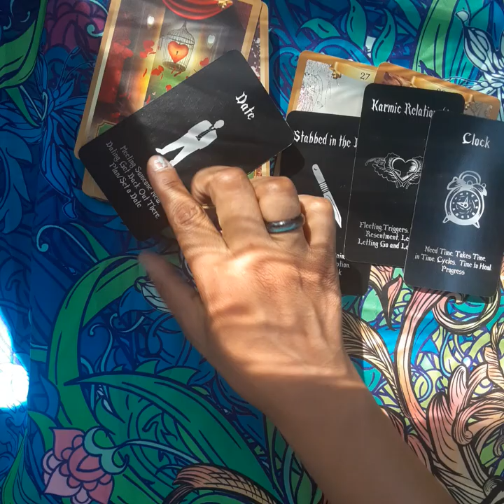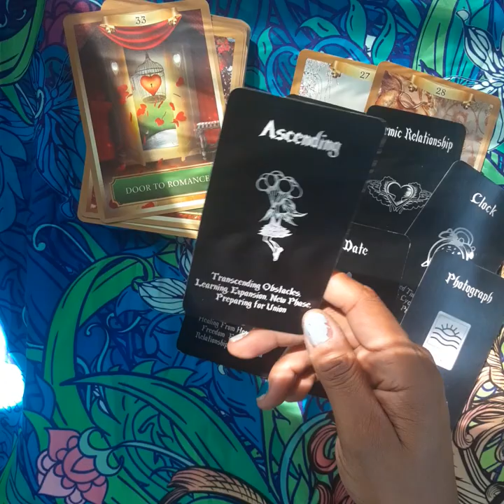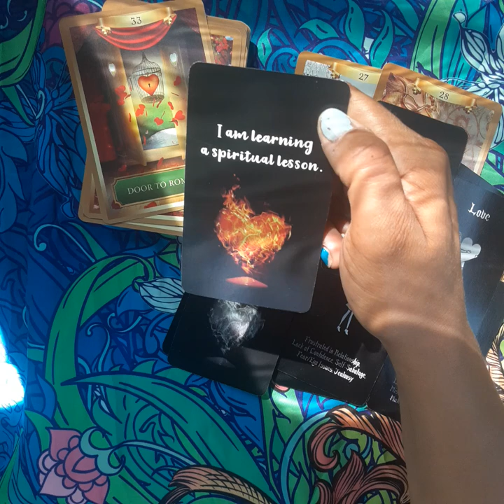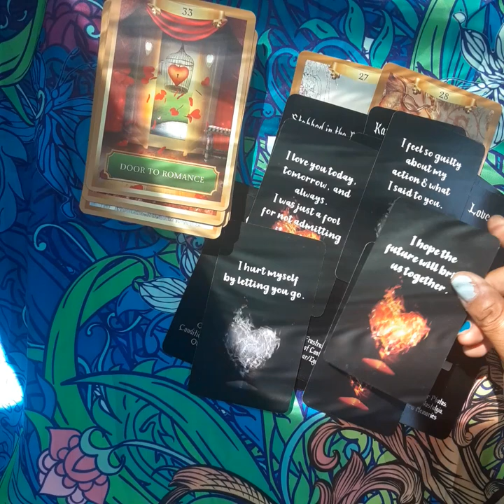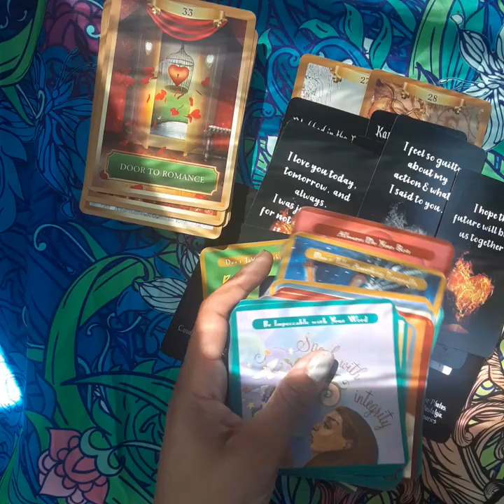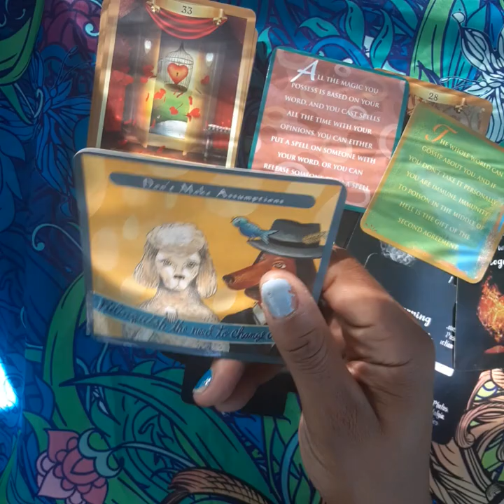VIRGO season, Retrograde 🌌and LOVE coming arrives Tarot card reading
Hey Famalam!

I am TL, from Best of Both Oracles, and these are TimeLess Tarots with me.  Please read the below description which will direct you to so much more content. 💜💜💜

This is a timeless general reading for the collective. Its purpose is to highlight where you may be headed, or what be headed towards you.

PLEASE BE AWARE: These are NOT personal readings! YOU are RESPONSIBLE for you OWN THOUGHTS and ACTIONS‼‼‼

⭐⭐1 Question in-depth readings start at $44.
24 to 72 hour video response with private link.
24 hours video response
You must inquire via email FIRST

Check out J. Coffee at the Oracle House